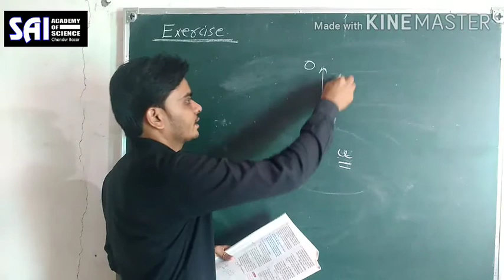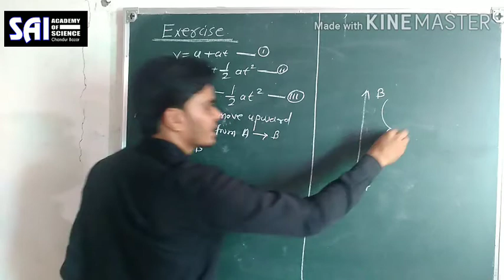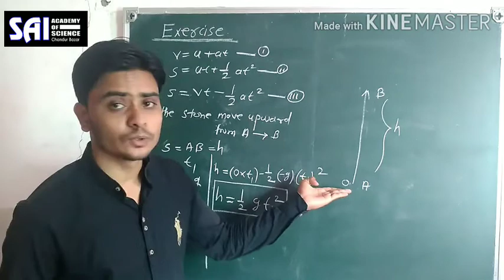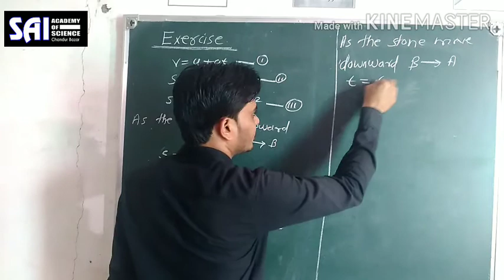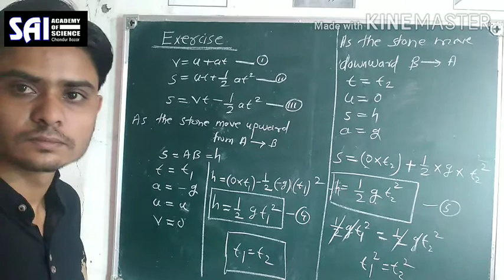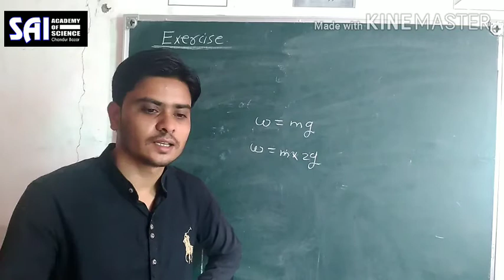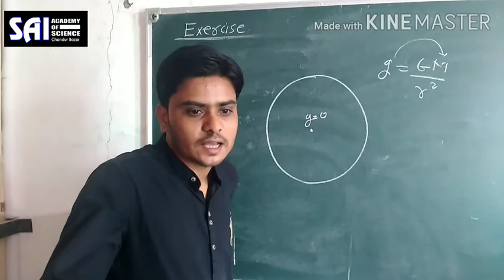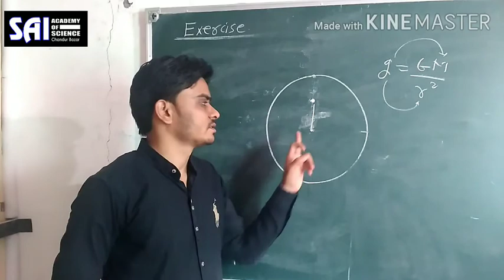16)Std.10 Maha Board |Science|Part 1|Unit 1 Exercises Part 2 |DAY 16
Sai Academy Of Science. Chandur Bazar. Amravati